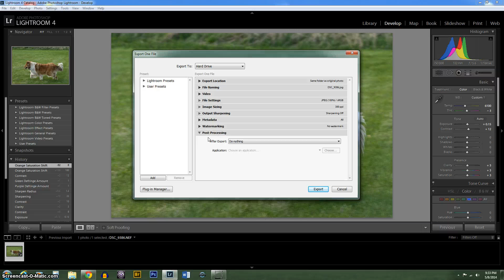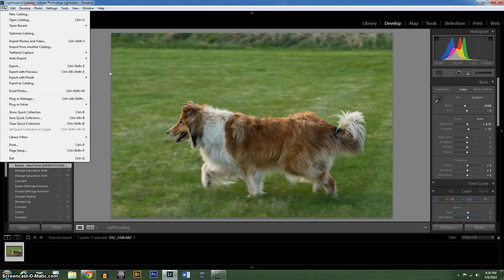My Lightroom Export Settings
I recently was asked why Lightroom's exported JPEG's are smaller than the original file. Generally this is why...